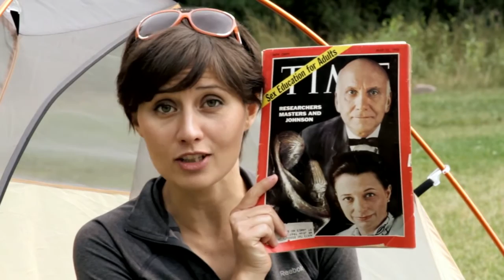sex positive Podcast ep 10 Sexplanations, Dating Japanese Girls Feat Key&Anchor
Sex Positive Podcast :Skip to 158 if you dont want to hear my band ;)
Ep 9 on Sexplanations , Art , Japanese Girls
69 likes in one day yayyyy!!!

Notice: All content is creative commons. All names,locations,or other private information must be protected and respected.